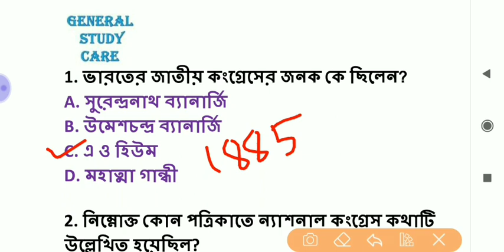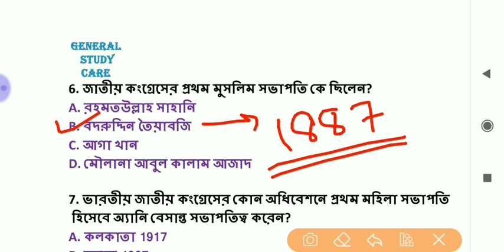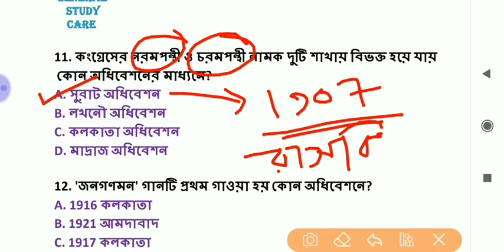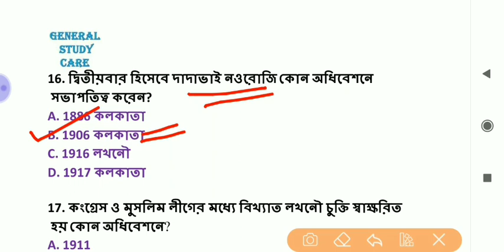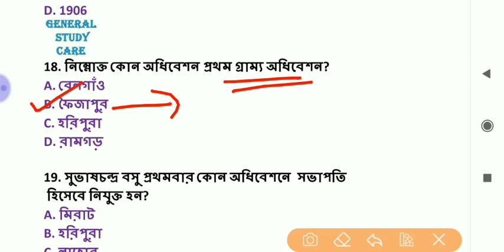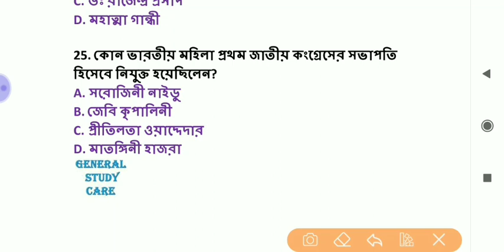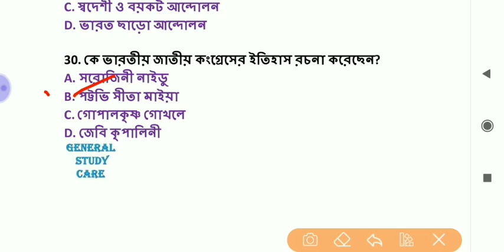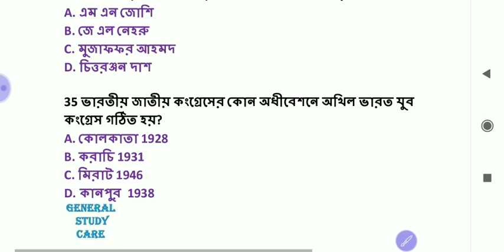History, Indian National Congress, Important MCQ, ভারতীয় জাতীয় কংগ্রেস, গুরুত্বপূর্ণ কিছু MCQ প্রশ্ন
ভারতীয় জাতীয় কংগ্রেসের প্রতিষ্ঠা, বিভিন্ন অধিবেশন, স্থান, সাল, সভাপতি প্রভৃতি থেকে খুব গুরুত্বপূর্ণ কিছু MCQ প্রশ্ন।

👇👇👇History. ইতিহাসের  বিভিন্ন ভিডিও। 👇👇

Advent of the Europeans, Most Important MCQ,

কুষাণ যুগ, গুপ্ত যুগ, সাতবাহন বংশ, পল্লব বংশ,

History, হর্ষঙ্ক বংশ,শৈশুনাগ বংশ, নন্দ বংশ, মৌর্য বংশ

Indus Valley Civilization সিন্ধু সভ্যতা বা হরপ্পা সভ্যতা

Books and Authors - Set 1
Ancient Indian History.

Buddhist Council বৌদ্ধ সম্মেলন বা বৌদ্ধ সংগীতি।

বাংলার নবাব অর্থাৎ বাংলায় নবাবদের শাসনকাল থেকে বাছাই করা কিছু প্রশ্ন।

History মারাঠা সম্রাজ্য থেকে খুব গুরুত্বপূর্ণ কিছু প্রশ্ন। শিবাজি, শিবাজি পরবর্তী শাসকগণ, পেশোয়াতন্ত্র প্রভৃতি থেকে গুরুত্বপূর্ণ কিছু প্রশ্ন।

মুঘল যুগ part- 1 (ইসলাম ও ভারতবর্ষ।)
(বাবর,হুমায়ুন,শেরশাহ,আকবর।)

মুঘল যুগ part- 2 (ইসলাম ও ভারতবর্ষ।)
(জাহাঙ্গীর, শাহজাহান,ঔরঙ্গজেব, এবং পরবর্তী  মুঘল সম্রাটগন।)
-  থেকে খুব গুরুত্বপূর্ণ কিছু প্রশ্ন।

ইসলাম ও ভারতবর্ষ। (part 1) ভারতে ইসলামি শাসনের সুত্রপাত।

ইসলাম ও ভারতবর্ষ। (part 2) সুলতানি যুগ
- অধ্যায় থেকে  গুরুত্বপূর্ণ কিছু প্রশ্ন।

সুলতানি যুগে বিভিন্ন প্রাদেশিক শক্তির উত্থান যেমন - ইলিয়াস শাহী বংশ, হুসেন শাহী বংশ, হাবসি শাসন, বাহমনি সম্রাজ্য, বিজয়নগর সাম্রাজ্য।

প্রাচীন ভারতের ইতিহাস
প্রাচীন ভারতের স্থাপত্য ও ভাষ্কর্য।

উনিশ শতকে ভারতের সমাজ সংস্কারমূলক আন্দোলন।

ভারত ও ভারতের বাইরে সংগঠিত বিপ্লবী  আন্দোলন।

History.Indian National Movement
ইতিহাস,  আধুনিক ভারতের ইতিহাস।

সিপাহি_বিদ্রোহ বা মহাবিদ্রোহের উপর খুব গুরত্বপূর্ণ কিছু প্রশ্ন।
এই অধ্যায় থেমে বিগত বছরগুলিতে যে রকম প্রশ্ন এসেছে সেই রকম কিছু প্রশ্ন সহ আলোচনা করা হয়েছে।

প্রাচীন ভারতীয় সভ্যাতা সিন্ধু_সভ্যাতা তথা হরপ্পা, মহেন-জো-দারো, মেহেরগড়, কালিবঙ্গান,  লোথাল, চানহুদরো প্রভৃতির উপর খুব গুরুত্বপূর্ণ কিছু প্রশ্ন।এই অধ্যায় থেকে WBCS প্রিলিমস- এ এসছে এমন কিছু প্রশ্ন সহ মোট 30 টি প্রশ্ন আলোচনা করা হয়েছে।

Modern_History. Newspaper.

আধুনিক ভারত থেকে বিখ্যাত ব্যাক্তিদের উপাধি, পরিচিত নাম, বা কে কি নামে পরিচিত এবং তাদের আসল নাম।

প্রাচীন ভারতের ইতিহাস, ঐতিহাসিক উপাধি এবং আসল নাম.